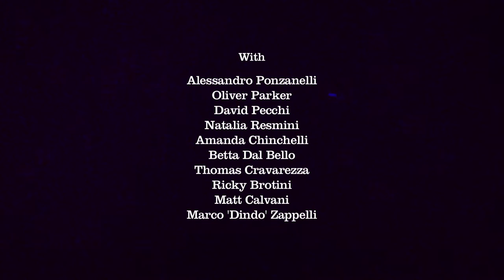Ritratti Di Surf - Teaser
Ritratti Di Surf
3 x 26 Min HD TV Series
Producer: Block10 Productions
Year: 2013
Sport: Surfing
Audio: IT
Subtitles: EN
Synopsis
RITRATTI DI SURF is a series of episodes about surfers, shapers, artists and other characters connected to the Italian surf culture. "Can you surf in Italy?" is one of the questions that local Italian surfers are often asked. Ritratti di Surf ( "Surf Portraits" ) tries to give an answer to this question through interviews with some characters of the italian surf scene and by telling stories of trips and adventures of italian surfers in their constant search for waves from Sardinia to Africa to California.